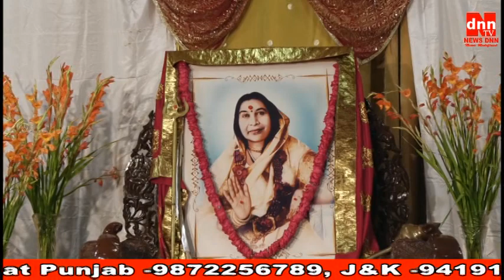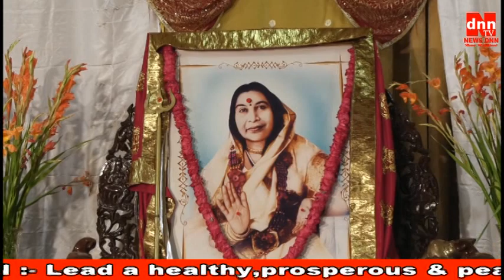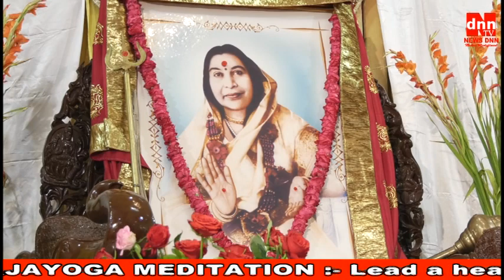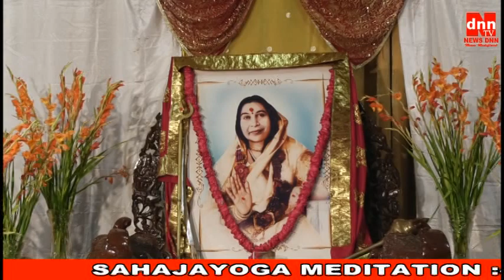Sahaj Sandhya By Simple Sharma in Ludhiana center